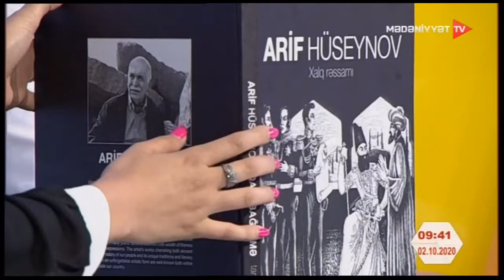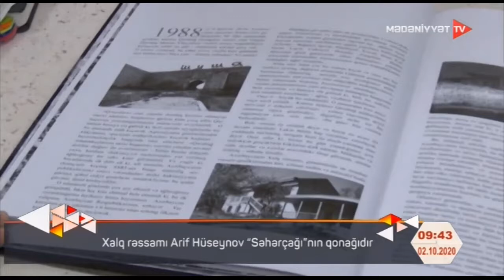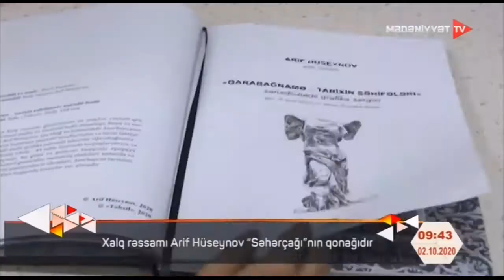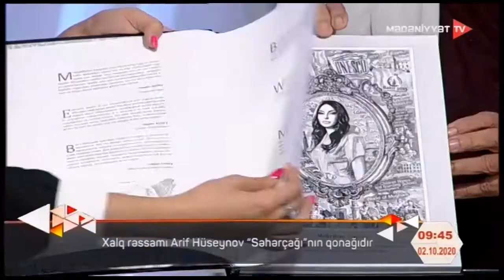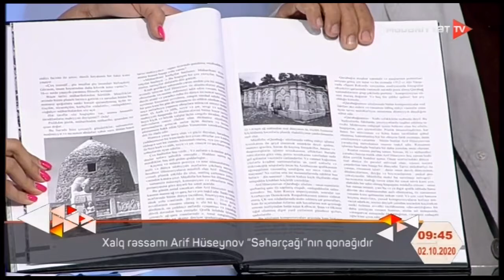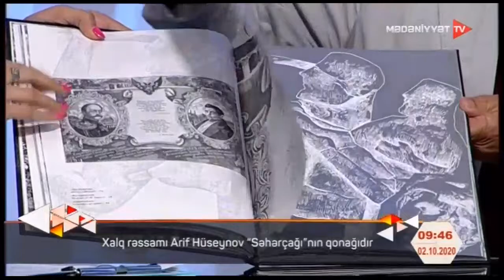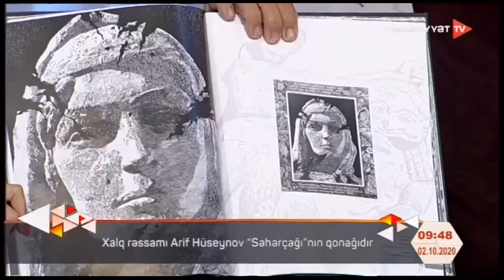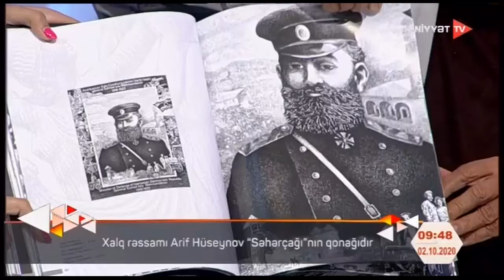Xalq rəssamı Arif Hüseynov “Səhərçağı”nın qonağıdır